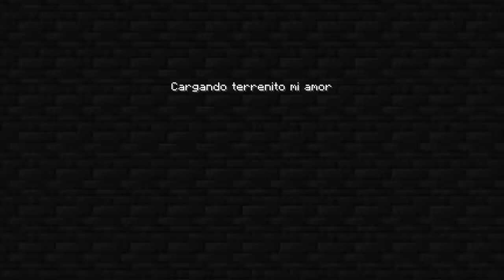¡Minecraft PERO podemos COMBINAR CUALQUIER OBJETO! 😲💥 SILVIOGAMER MINECRAFT PERO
En el video de hoy SILVIO, PANCRACIO y DANY tendran que PASAR MINECRAFT pero se puede COMBINAR CUALQUIER OBJETO, podrán derrotar al DRAGON con LOS EPICOS CRAFTEOS COMBINADOS??

⏰ TIEMPOS ⏰
0:00​ INTRODUCCION
0:41​ MINECRAFT
30:19 OUTRO